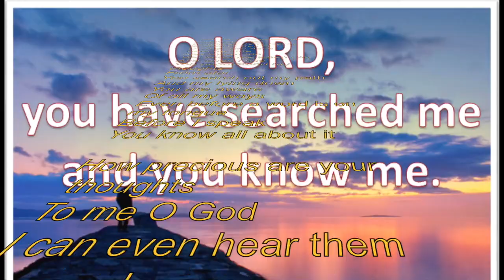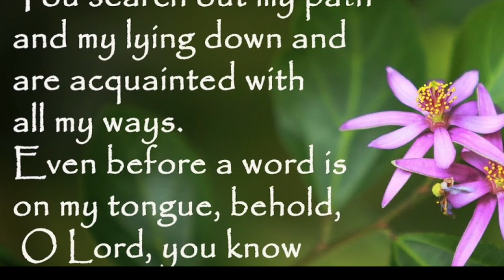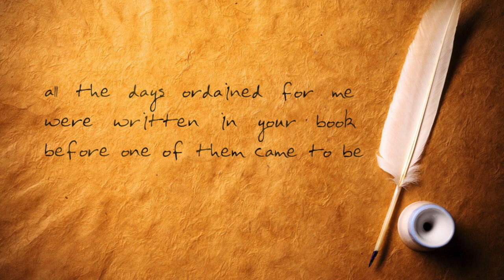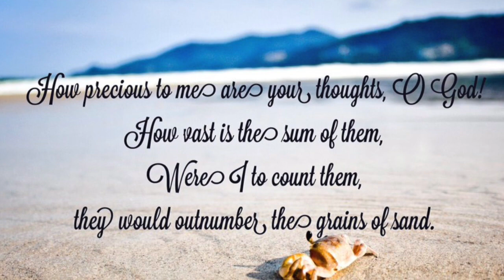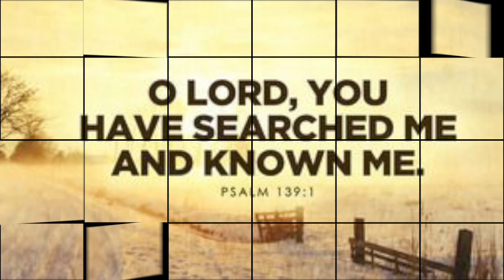O LORD YOU HAVE SEARCHED ME AND KNOWN ME (Terry Novay)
O Lord You Have Searched Me and Known Me
Written By Terry Novay 9/15/2019 Key G
O Lord, You have searched me
And known me
You know me when I sit
And when I rise
You understand my thoughts
From afar
You search out my path
And my lying down
You are aware
Of all my ways
Even before a word is on my tongue
Before I speak
You know all about it

How precious are your
 thoughts
To me O God
I can even hear them
In my dreams
Search me O God
And know my heart

O Lord You knew me
Before you form me
In my Mother’s womb
I will praise You
For I am fearfully
And wonderfully made
Marvelous are Your works
And I know this very well
All my days are written
In Your Book
They were ordained for me
Before one of them
Came to be
You know all about me

And see if there be
Any sin in me
For you know me
Better than I know myself
For You have searched me
And known Me